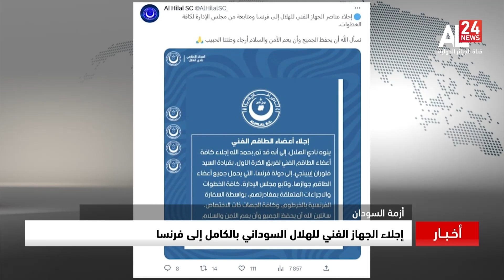أزمة السودان | إجلاء الجهاز الفني للهلال السوداني بالكامل إلى فرنسا